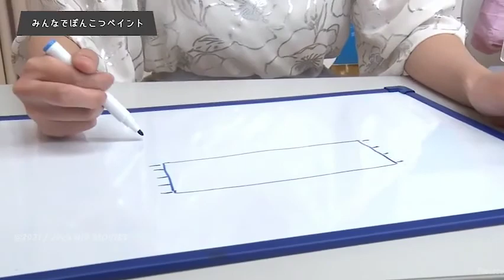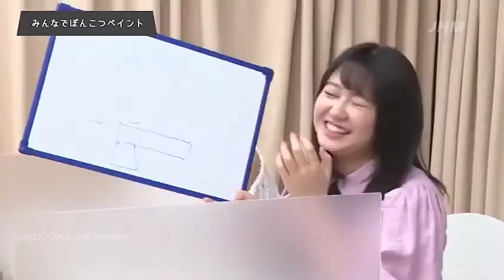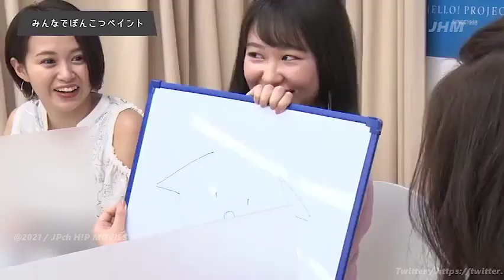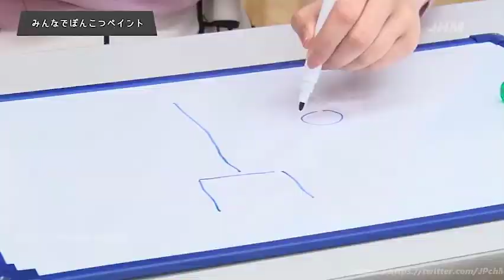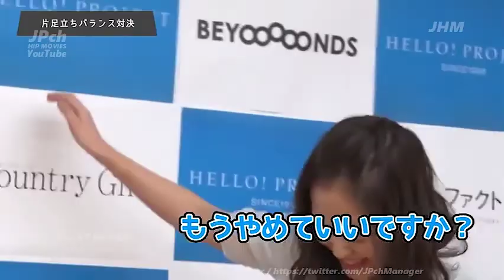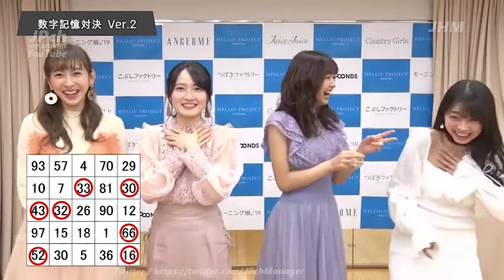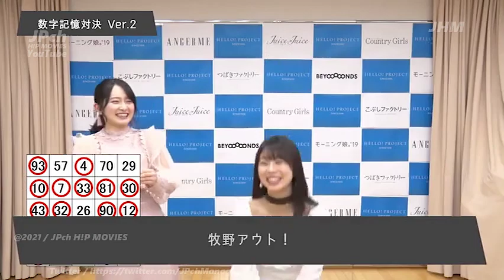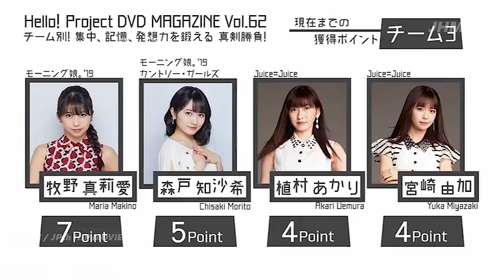Hello! Project DM Vol.62 #2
Hello! Project DVD Magazine Vol.62 is a Hello! Project DVD magazine. It was released on March 30, 2019 as merchandise for Hello! Project 20th Anniversary!! Hello! Project Hina Fes 2019.

★Synopsis
The members of Hello! Project are separated into teams of 4 or 5 to compete in a series of mini games based on explosive power, memory, balance, and concentration! Take note of the girls' reactions and charm that is quite different from how they perform on stage!